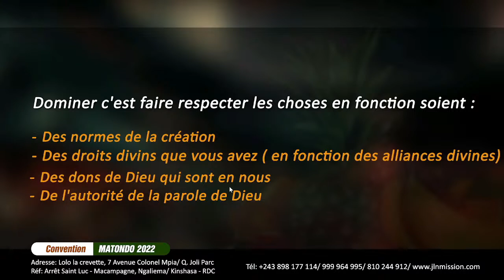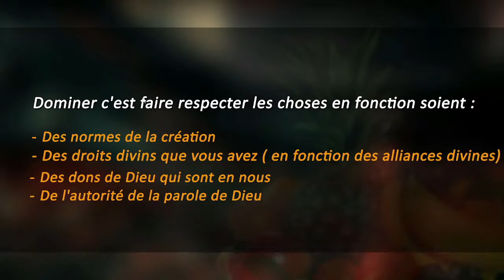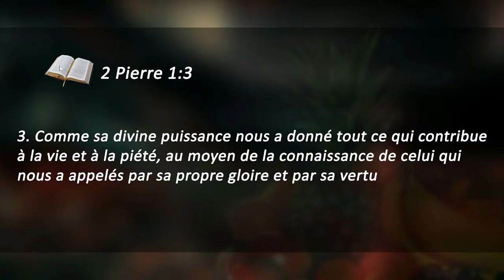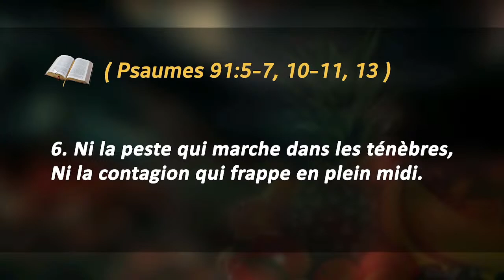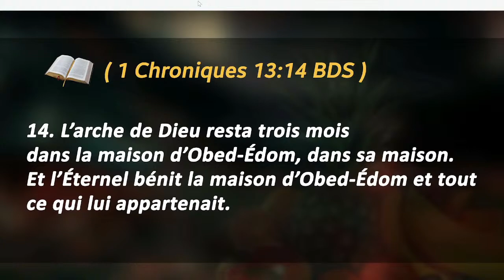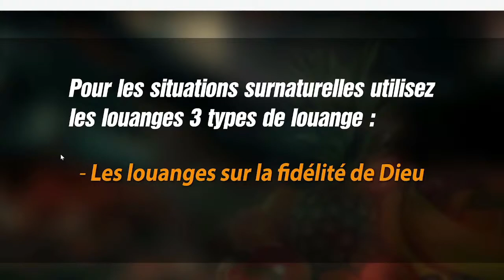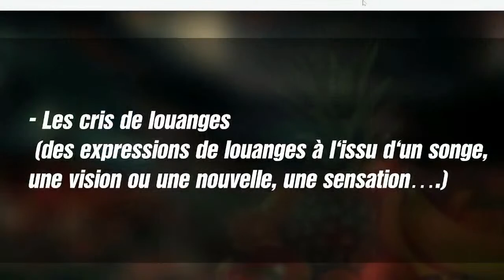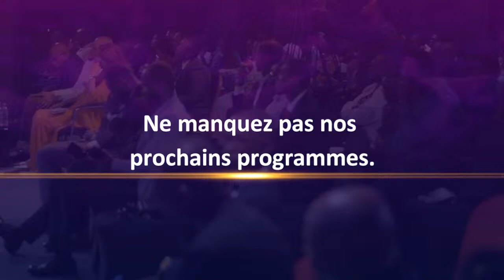DOMINER PAR LA LOUANGE (1ère DIMENSION) / Convention MATONDO JOUR 5 / Pasteur Levi Kongolo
Bienvenue sur Terre Sacrée online

📌VOS LIVRE :
1. Le Saint-Esprit mon Intime

2. Comment Libérer la Puissance du Saint-Esprit

3. Prières pour la Nation

- Bandundu-ville :
1A Avenue Kilembe, Commune de Disasi, Q. Bois rouge. Réf: En face de Mosala, derrière Ami Fidel/ Bandundu - Ville.